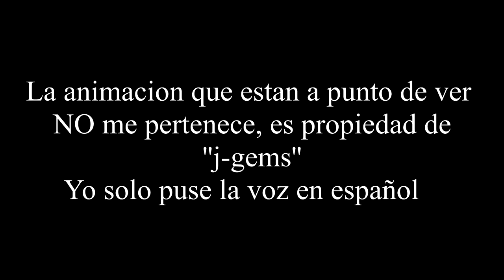[SFM] Altercado En El Ventilado [Fandub Español Latino]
---LEE LA DESCRIPCIÓN, ES EN SERIO---

La animación que estas a punto de ver es propiedad de ''J-Gems''. Yo solo puse las voces en español.

Mi paypal, solo, SOLO por si gustas apoyarme y tienes los recursos sobrantes para hacerlo. NO es algo obligatorio, pero, si lo haces, intentare buscar la manera de pagarte el favor.